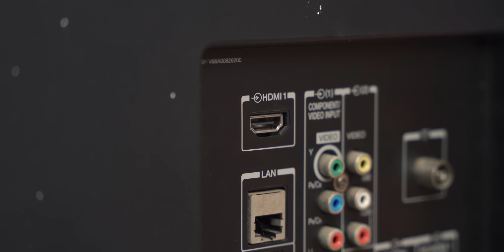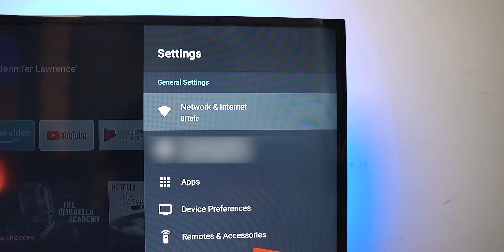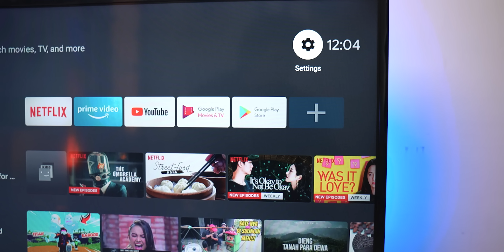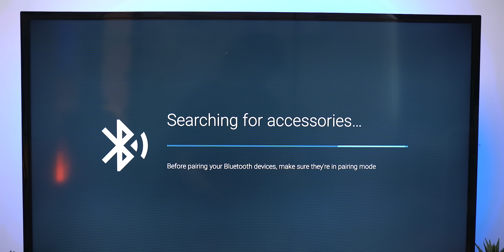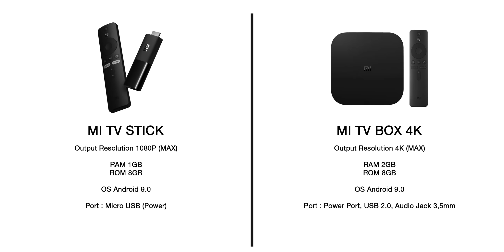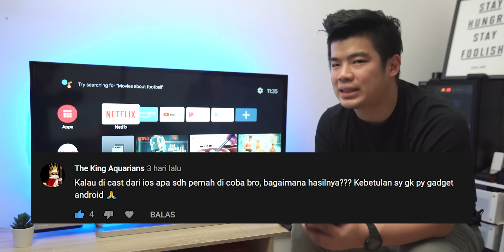Menjawab Pertanyaan Mi TV Stick 📺🖥📱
Biar nontonnya gampang:
00:00 Intro
01:51 Qna 1 (HDMI)
03:40 Qna 2 (Tethering)
04:53 Qna 3 (Bluetooth)
06:02 Qna 4 (Compare MI TV Box 4k)
07:20 Qna 5 (Quick set up)
08:00 Review
08:48 Closing